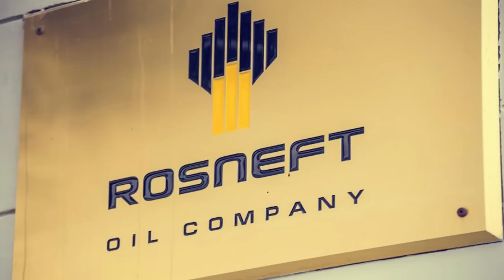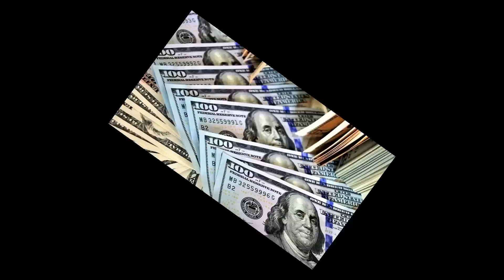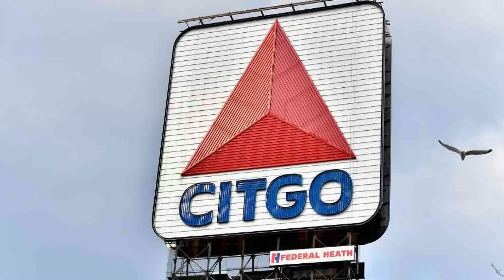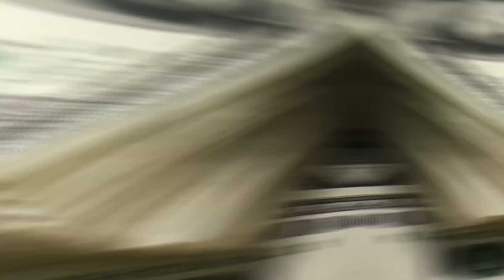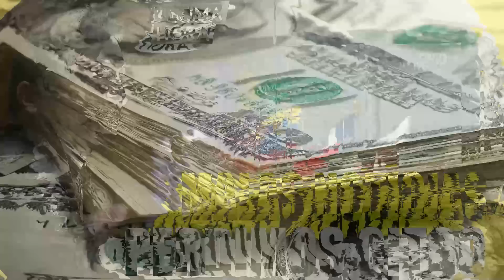🔴 👉 👉 Muy MALAS Noticias PERDIMOS CITGO ENTÉRESE AQUÍ 🙈